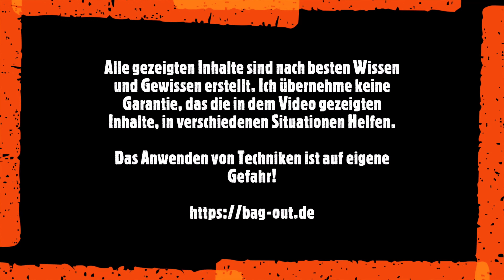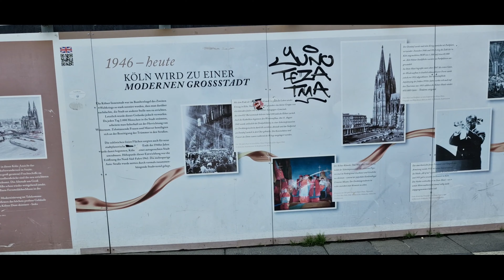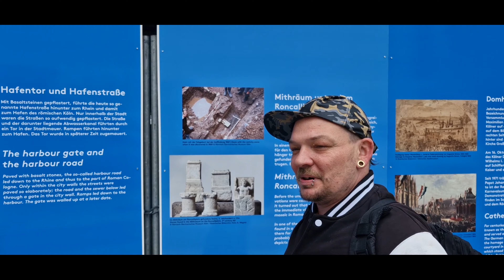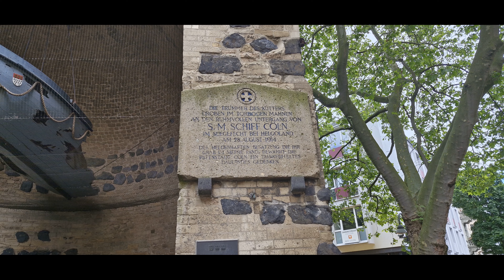Köln in 24 Stunden: Die Top-Highlights für deinen Städtetrip!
Unser dritter Stätdetrip mit dem zug hat mich nach köln geführt. Also nehmt Platz und los gehts!

Alle links mit einem * sind Empfehlungen, für diese Empfehlung erhalte ich eine kleine Provision um Bag-out.de am laufen zu halten. Wenn ihr diese Links nutzt entstehen euch keine mehr kosten oder andere Nachteile. Ich würde mich über jede Unterstützung freuen.